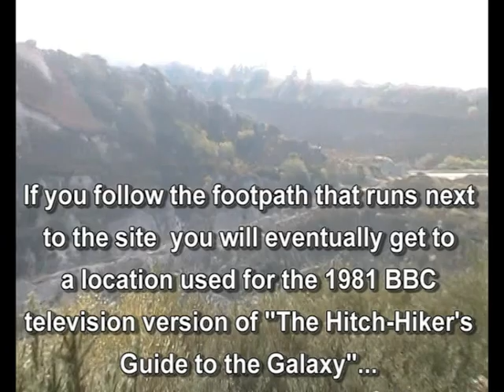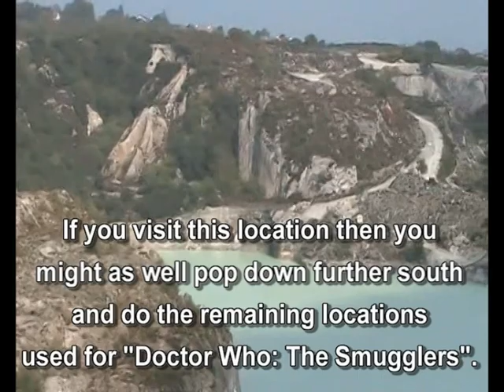Cloister Bell Trips: Old Baal Clay Pit, Carclaze, Cornwall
Cloister Bell visits the locations used for the BBC's "Doctor Who". Footage filmed on 26th September 2008.